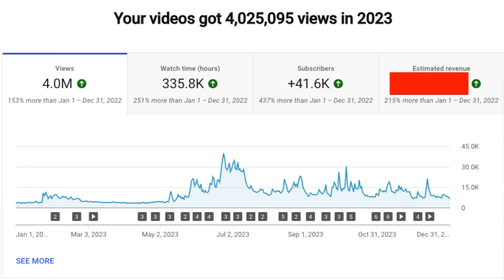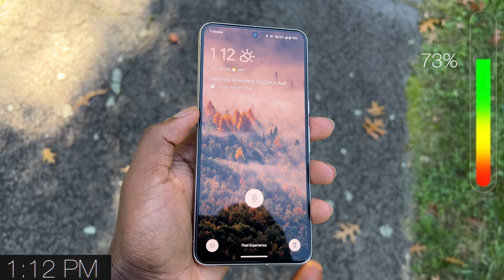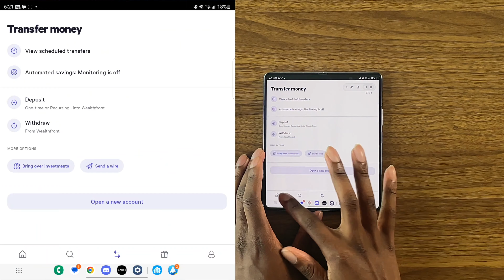Im Changing My Channel This Year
New changes are coming in the new year of 2024

Recorded on: A Smartphone

0:00 - Intro
0:17 - Video is Sponsored By Nobody
3:28 - Longer Form Videos
5:03 - Short Form Videos...Maybe
5:40 - Finance Videos...?
6:38 - Outro